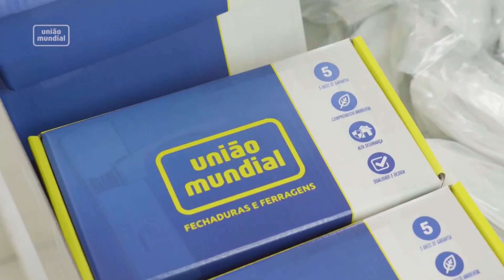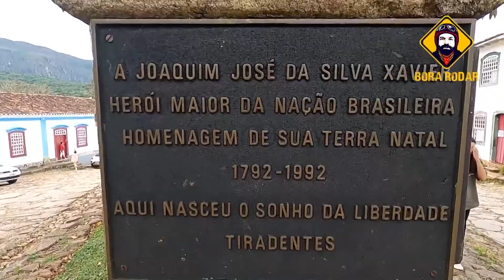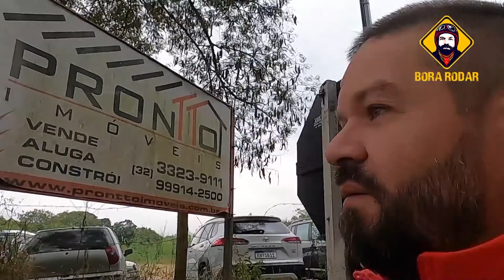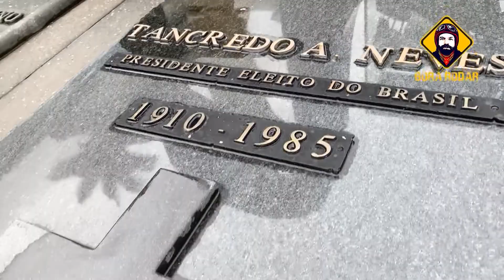BORA RODAR 04 - 08 - 2022